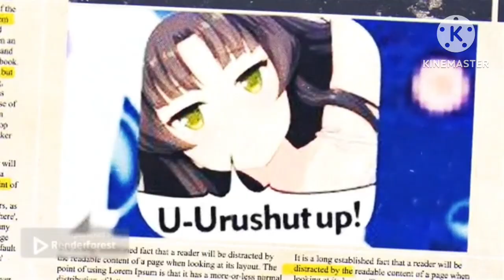Ninja girls season 2 episode 7 Stop throwing Shuriken AAAAAAAAAAA